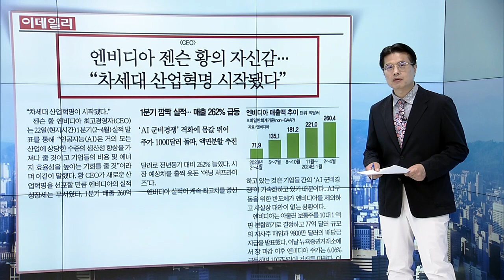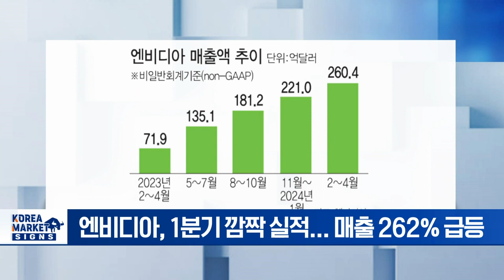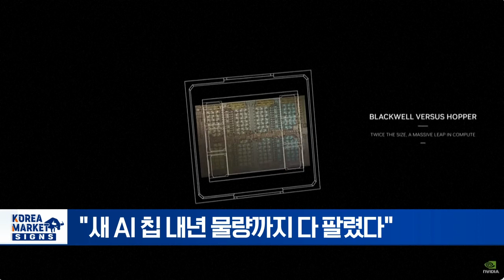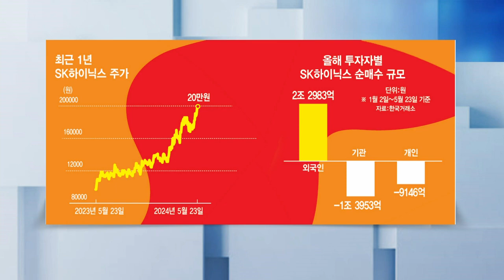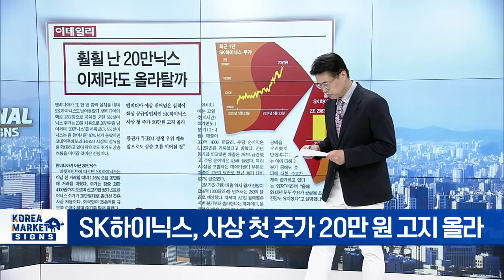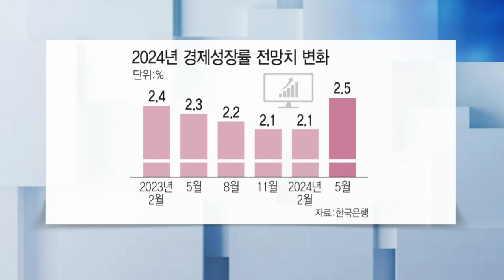엔비디아 젠슨 황의 자신감/훨훨 난 20만닉스.../매파 성향 더 짙어진 연준... 내달 금리인하 재확인 ECB | Market Signal (20240524)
▶ 엔비디아 젠슨 황의 자신감
- 엔비디아, 1분기 깜짝 실적... 매출 262% 급등
- "새 AI 칩 내년 물량까지 다 팔렸다"
- 젠슨 황 "새로운 차원의 산업혁명 시작됐다"

▶ 훨훨 난 20만 닉스...
- 천비디아, 핵심 공급업체 SK하이닉스 날개 달아
- SK하이닉스, 사상 첫 주가 20만 원 고지 올라
- 엔비디아 블랙웰 '에어포켓' 우려

▶ 매파 성향 더 짙어진 연준... 내달 금리인하 재확인 ECB
- FOMC 5월 의사록, 고금리 장기화 시사
- ECB 총재 "인하 가능성 매우 높아"
- 전 세계 인플레 둔화 속 미국만 강한 모습

▶ 성장률 높였지만 물가 유지... 연내 금리인하 가능성 남겼다
- 한은 금통위, 11회 연속 금리 동결
- 물가 2.3~2.4% 이하로 내려가야 금리 인하 가능
- 올해 성장률 전망 2.1→ 2.5%로 상향
- 물가 상방 리스크 커졌는데 상승 압력 제한적?